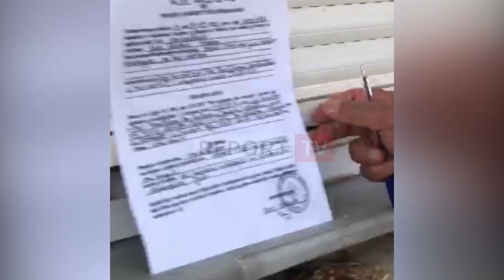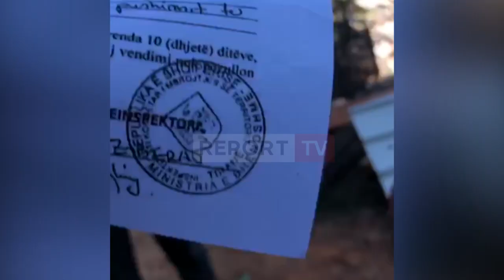Report TV -IKMT në Jalë për shembjen e një objekti të vjetër, banorët DEBATE me punonjësit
IKMT vijon me aksionin e shembjes së ndërtesave pa leje, ndërsa ditën e sotme fadromat kanë shkuar në Jalë, për prishjen e një  objekti të vjetër. Banorët janë konfliktuar me punonjësit  e IKMT, duke kundërshtuar prishjen, me argumentin se ata ishin paraqitur për të shembur objektin pa një njoftim. Ata shprehen se pranojnë prishjen e godinës, në momentin që njoftohen 10 ditë përpara.